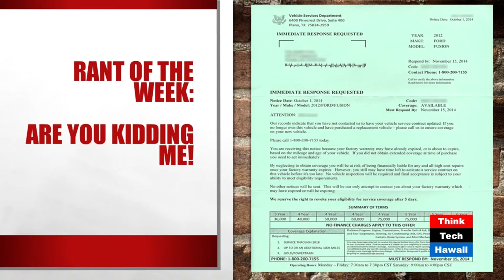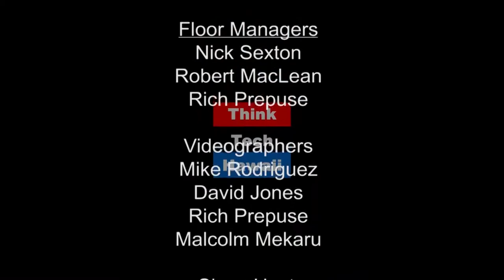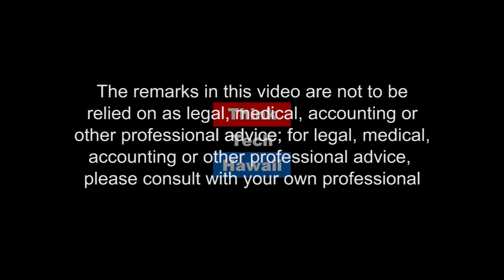Healthcare Big Data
What effect does big data have on the healthcare industry?  Larry Smith, a retired Healthcare CFO, joins Gordon Bruce and Andrew Lanning on Hibachi Talk to discuss big data applications for Obamacare, providers and insurers.